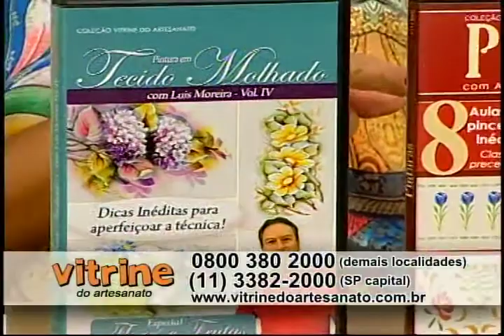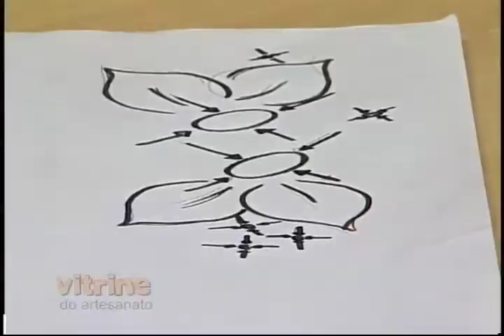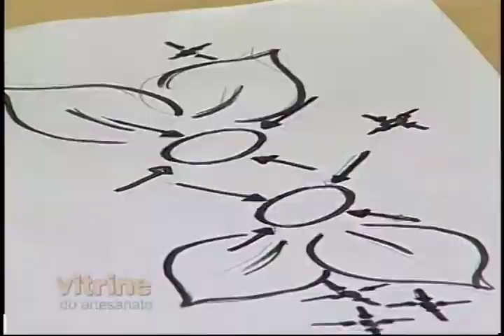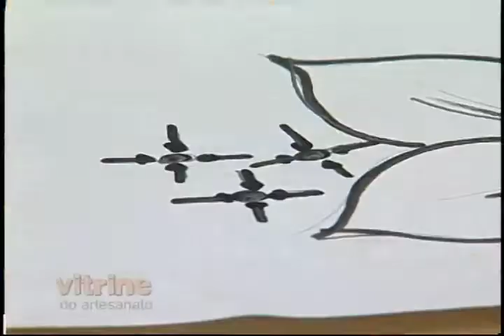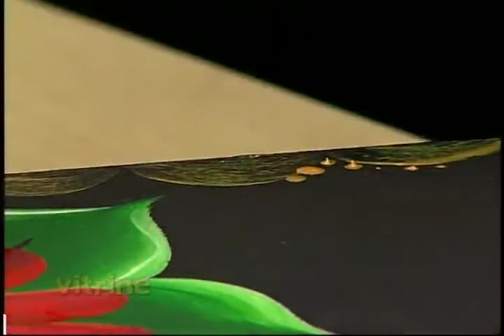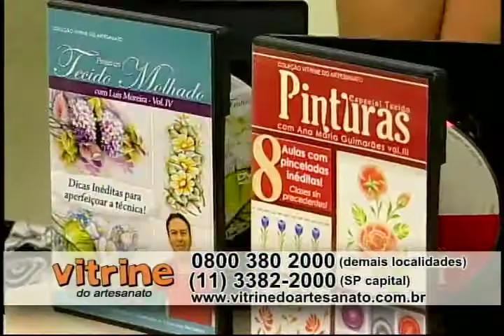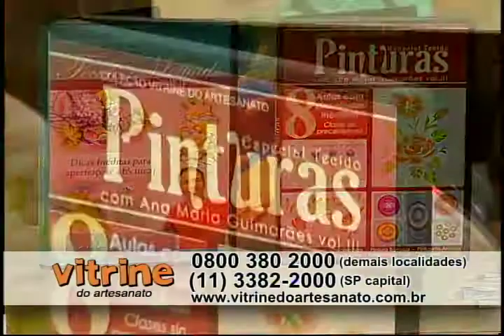Pintura gestual em caixa com Denise Emery - Vitrine do Artesanato na TV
O Vitrine do Artesanato na TV é um programa que estimula a prática do artesanato, para que você tenha um novo hobby, uma forma alternativa de renda ou, simplesmente, relaxe sua mente fazendo arte com as mãos. Ele é apresentado pela talentosa e carismática Cláudia Pacheco e, todos os dias, contamos com dicas dos melhores artesãos do país. Todas as aulas são um resumo dos cursos produzidos pela Vitrine do Artesanato, a primeira produtora de conteúdo audiovisual e em DVD sobre as mais diversas técnicas de artesanato, que já oferece um kit de materiais necessários para você praticar sem ter que sair de casa. Nessa aula você aprende a fazer essa linda caixa a partir da técnica de pintura gestual. Para ter acesso a mais detalhes dessa super dica e aos materiais, clique